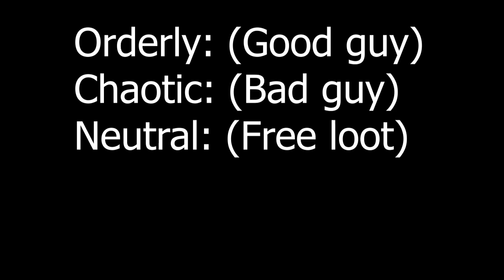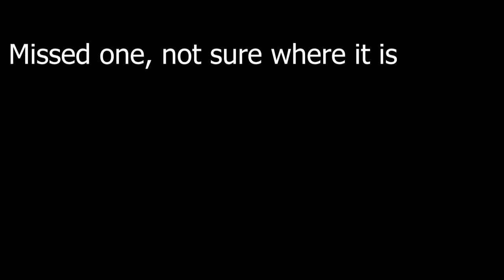ALL QUEST LOCATIONS (ORDERLY/CHAOTIC) | Arcane Lineage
So... I wiped for the 12th time. :[ This game stresses me out but I bring you guys another good guide. Enjoy!
0:00 Introduction and Quests
1:00 Spawn Quests
1:40 Desert Quests
2:01 Deepforest Quests
Support them!